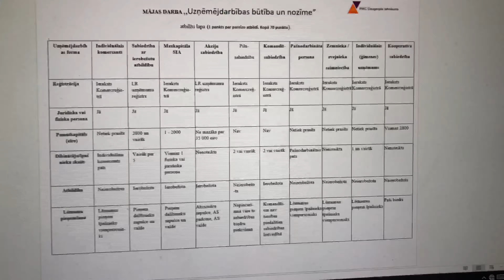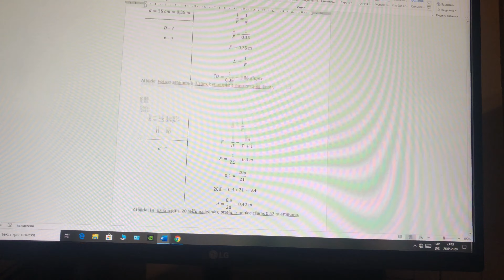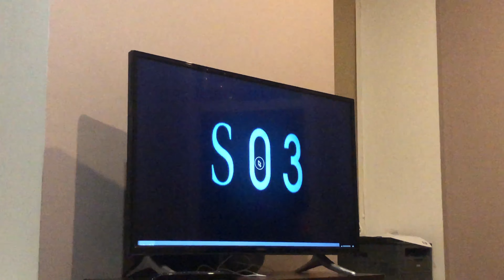VLOG // 2000 ПРОСМОТРОВ! // 26.05.20